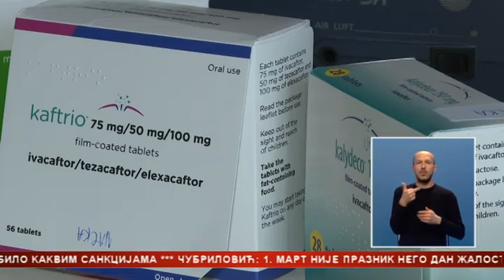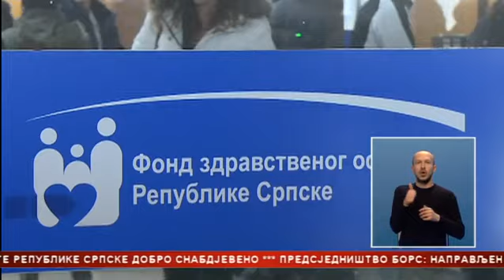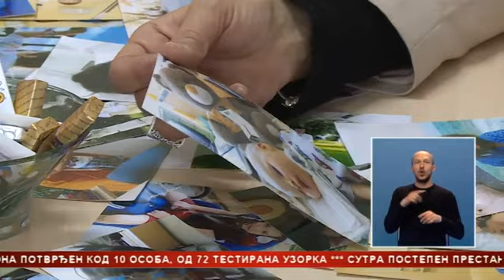Uskoro lijek koji košta 250.000 evra za liječenje jednog djeteta oboljelog od rijetke bolesti